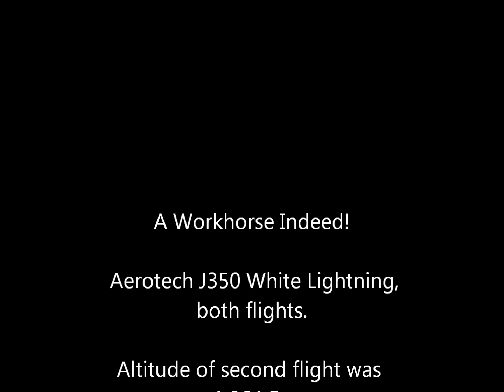Wildman Rocketry 5" Jart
First two of many flights, next motor will be a K456!